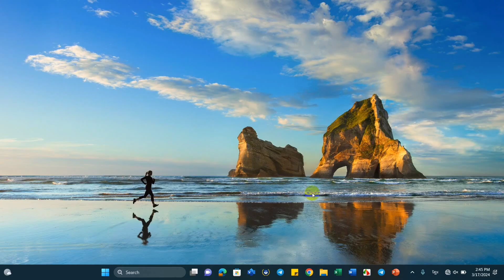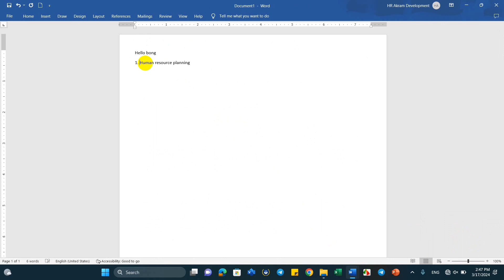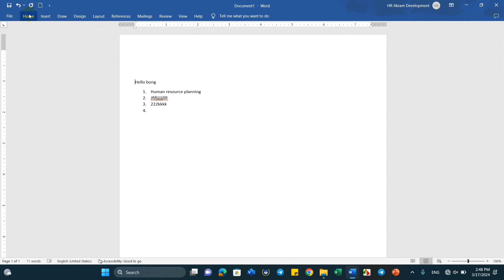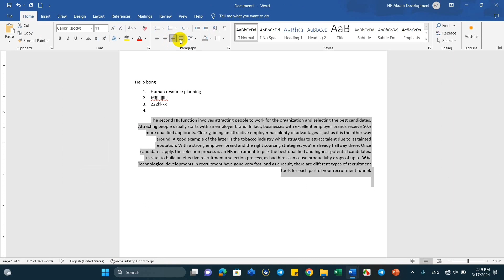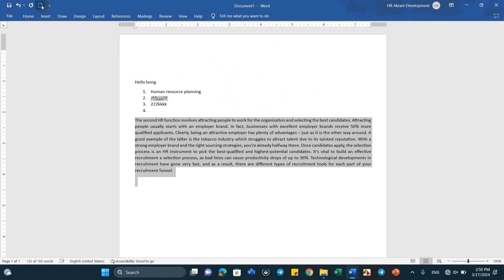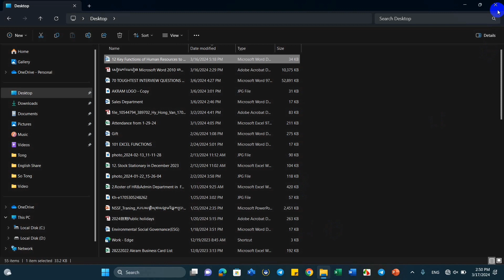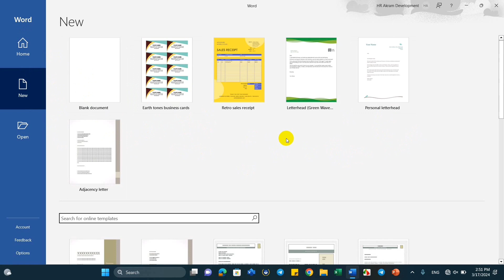ការបង្កើតឯកសារថ្មី(Create New Documents)-សម្រាប់ថ្នាក់ដំបូងក្នុង Ms. Words